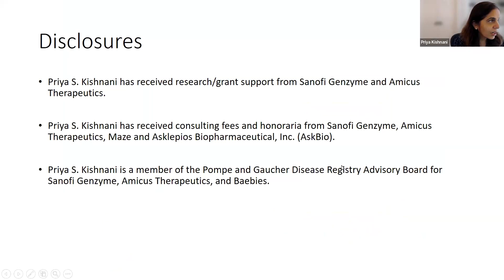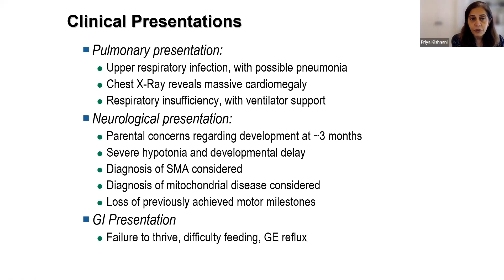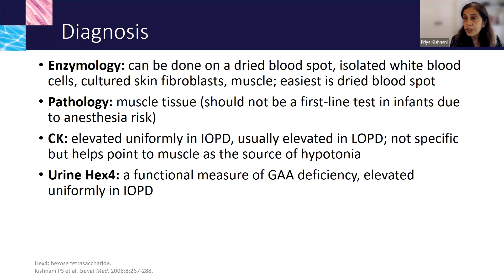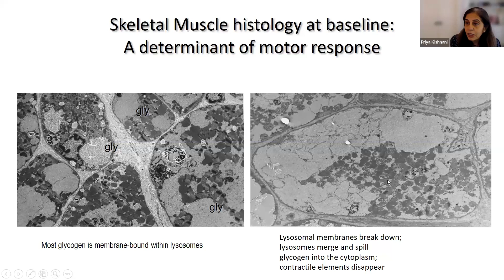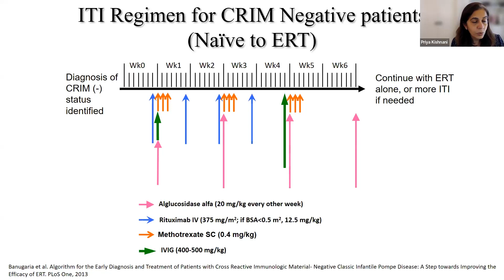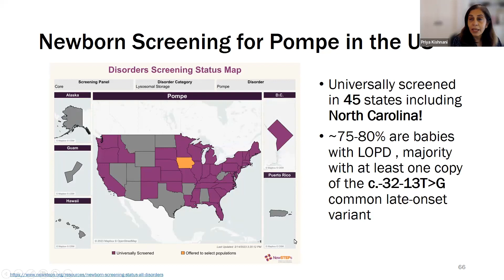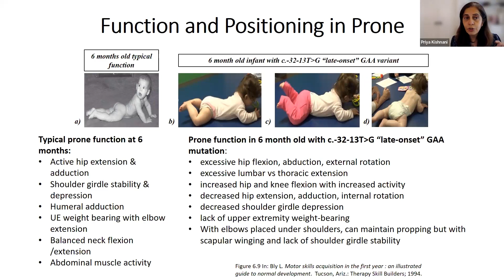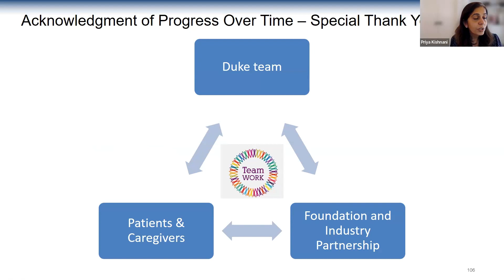LetsTalkNMD Webinar: Pompe Disease Pursuit: Seeking Early Diagnosis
By the end of this webinar, we hope the following questions will be answered:
• What is Pompe disease?
• What are the symptoms/signs of Pompe disease that people typically report before a formal diagnosis?
• How is Pompe diagnosed?
• What about the prognosis?
• What does the research say on benefits/value of early diagnosis
• What does the research say about in-utero and early treatment

Are you or someone you know living with a neuromuscular disorder?
MDC has a wide range of programs and services designed to meet you where you are. Whether it is information about a disorder, helping you with accommodation needs at work or school, navigating the healthcare system, housing or financial issues, or helping you secure equipment – we’re here to help. Register today and our Service Specialists will be happy to work alongside you, ensuring you have the information and support you need.